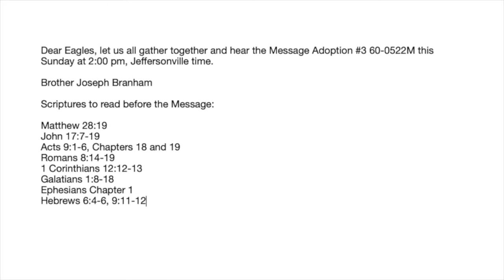ROM 03 07 2021 SCRISOAREA VULTURILOR CE SE ADUNĂ ÎMPREUNĂ DE LA FR JOSEPH&TABERNACOLUL BRANHAM